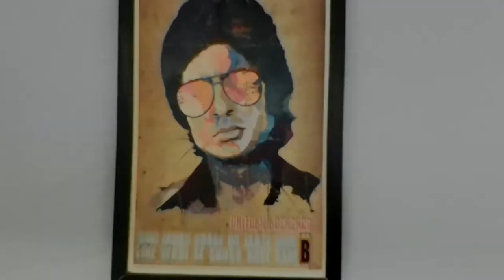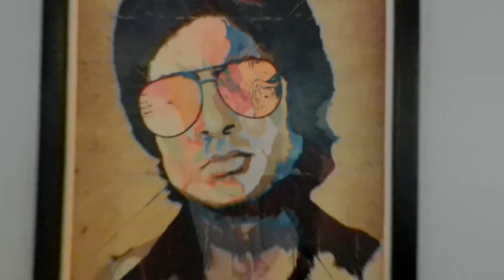Navroz Mubarak II Parsi new year celebration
Navroz Mubarak.
Parsi new year celebration.

My Gears
Sjcam sj6 legend
SJCAM external Mic
Boya BYM1 Omnidirectional Lavalier  Mic
Mi A1 (Cell Phone)
3 Way Monopod Grip
16" White Round Paper Lantern